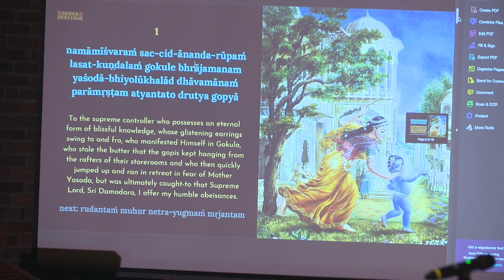Damodarashtakam by Gopal Goel | MIT | Deepotsava 2022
Beautiful rendition of Damodarashtakam by Gopal Goel, a sophomore at MIT accompanied by Ram Goel on mrdanga and Mukund on kartal.

Damodarashtakam, a song sung during the holy month of Kartik, describes Krishna's early childhood pastime of running from His mother when she tried to chastise Him for stealing butter.